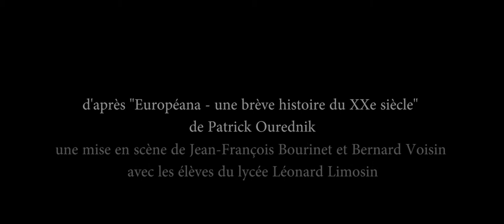Europeana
Une adaptation du texte de Patrick Ourednik mise en scène par Jean-François Bourinet et Bernard Voisin avec les élèves du lycée Léonard Limosin à Limoges.